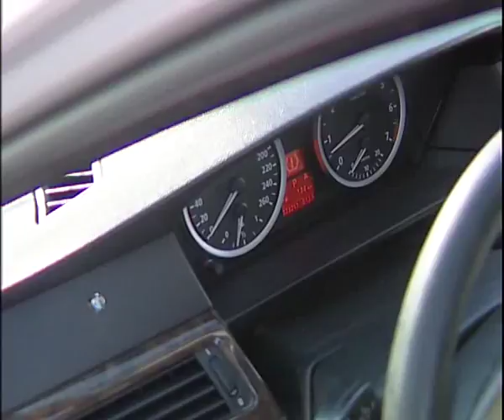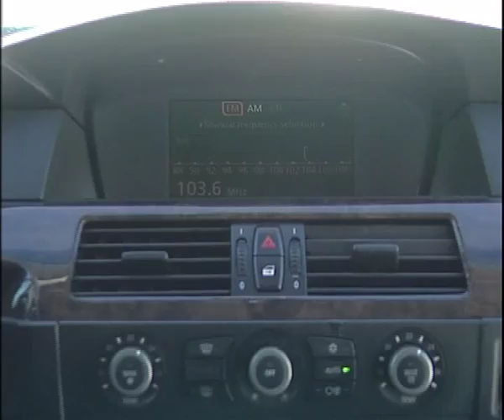BMW 520 E60 E61 fifth generation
Алексей Челейкин - тест BMW 520 E60 E61 fifth generation, Alexey Cheleykin - test BMW 520 E60 E61 fifth generation